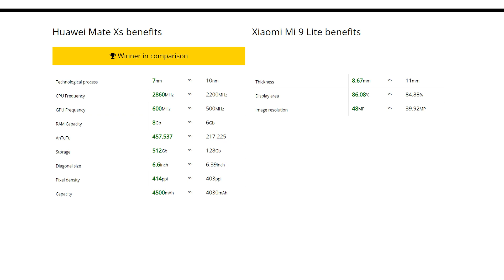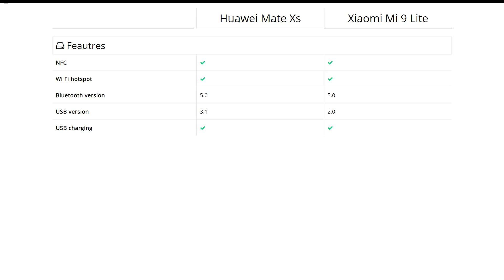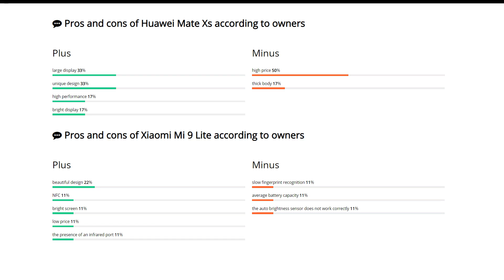Huawei Mate Xs vs Xiaomi Mi 9 Lite: Comparison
We compare Huawei Mate Xs and Xiaomi Mi 9 Lite. Find out which is better and their overall performance in the smartphone ranking 2020

00:00 Intro (Pros and cons)
00:33 Performance
00:49 Design
01:02 Display
01:18 Primary camera
01:34 Front-camera
01:47 Feautres
02:00 Battery
02:16 Storage